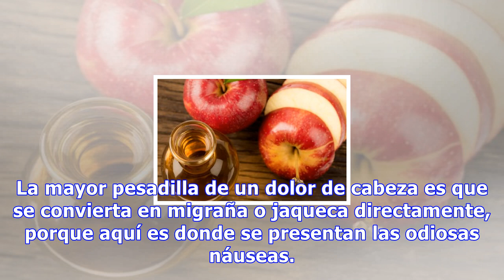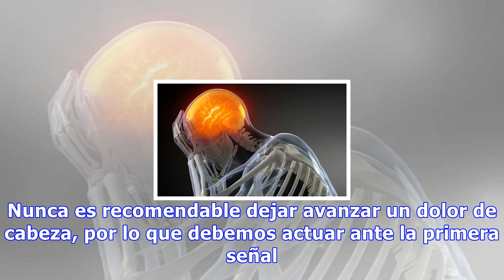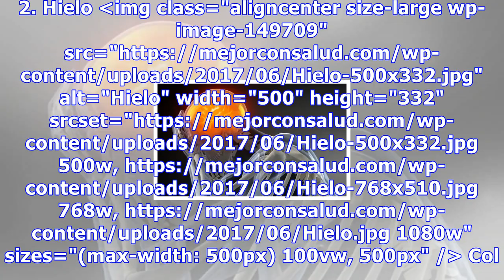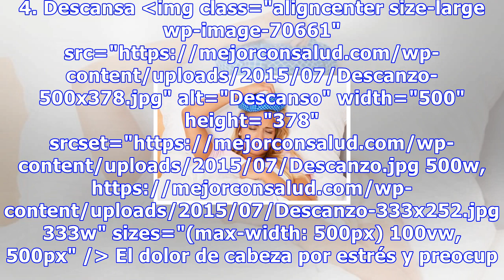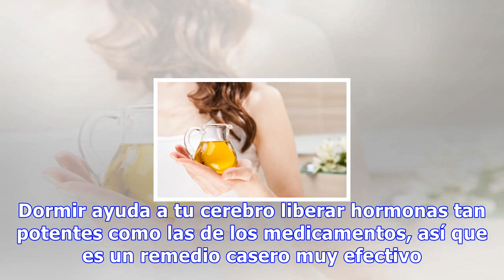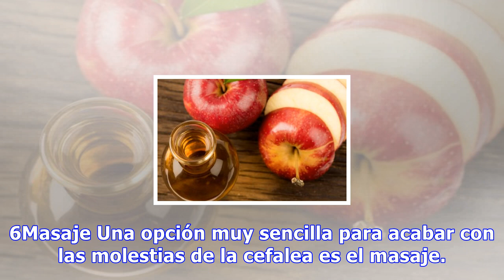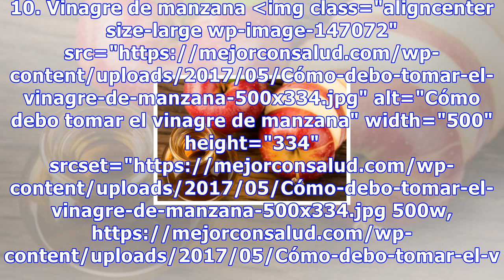10 remedios caseros que calman el dolor de cabeza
10 remedios caseros que calman el dolor de cabeza
10 remedios caseros que calman el dolor de cabeza Para aliviar el dolor de cabeza debemos tener en cuenta su origen y así actuar en consecuencia. Podemos optar por remedios orales o incluso recurrir a masajes para minimizar las molestias 1083 Compartidos 3 El dolor de cabeza es algo con lo que todos...